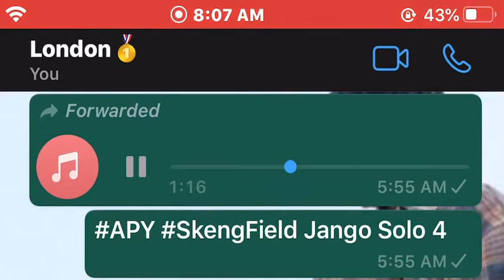Jango Solo 4 (Preview) Trades